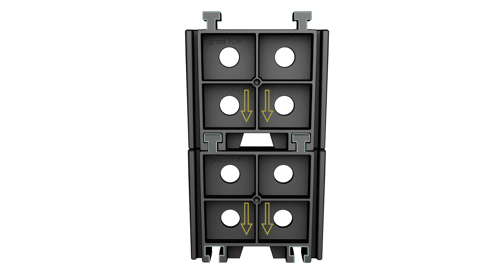Grad® : TOP LIFT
Le plot toutes hauteurs.